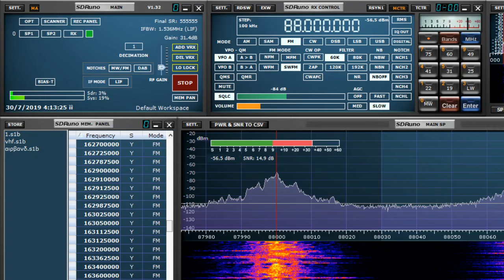SDR UNO not demoding proper!!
weird problem with  SDR uno demoding faulty the audio